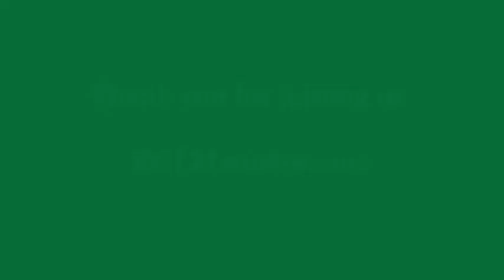11-3-22 Power can be yours! Pastor Joyce Newman Guest Speaker Edie Harthun